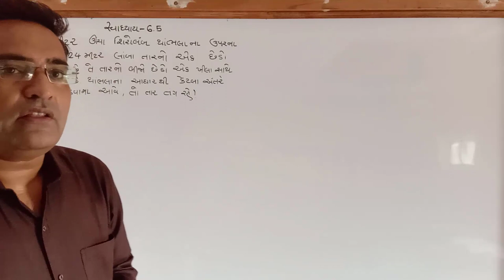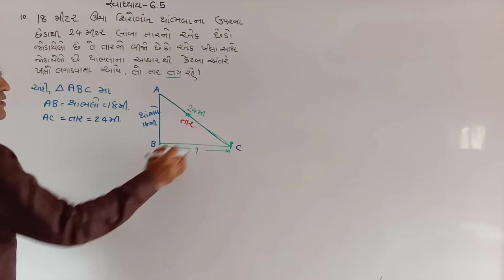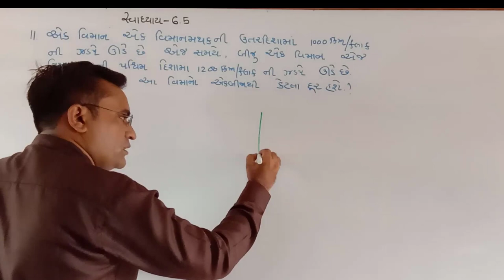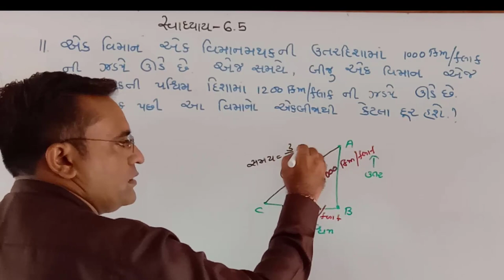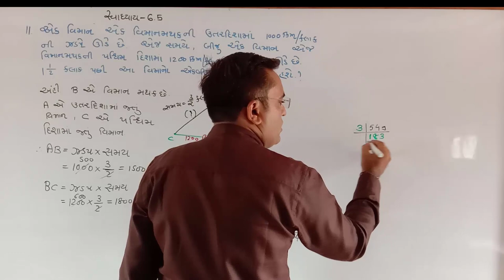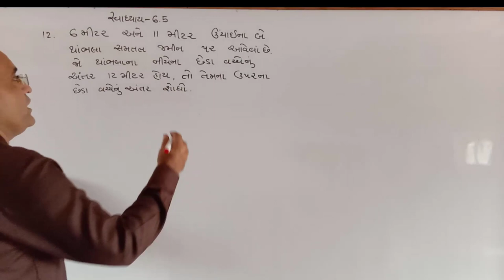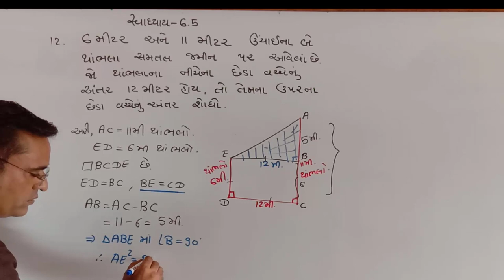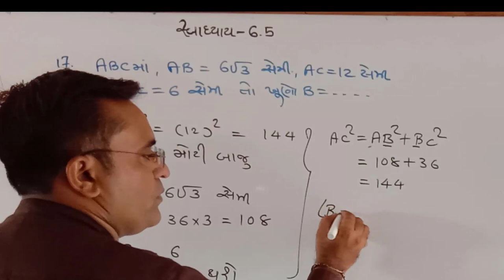STD-10 MATHS CHAPTER-6[PART-8]